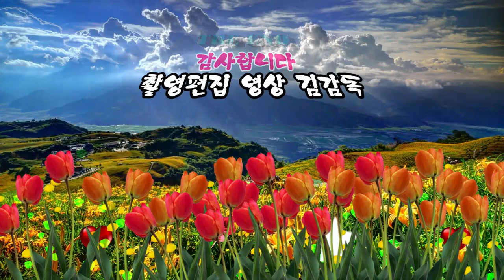가수 비주안/가얏고 사랑/대구 청라언덕 가요제/ HIT 엔터테인먼트/영상김감독